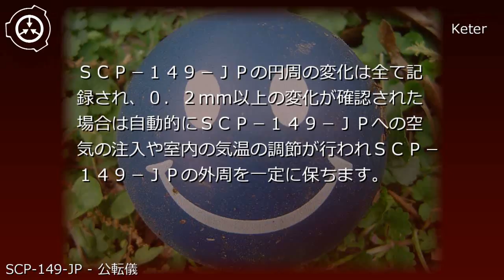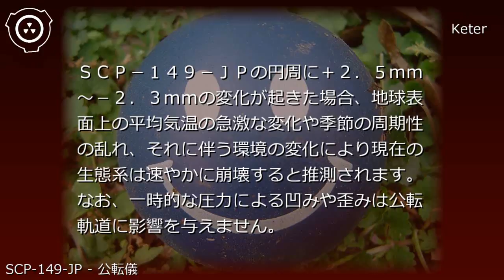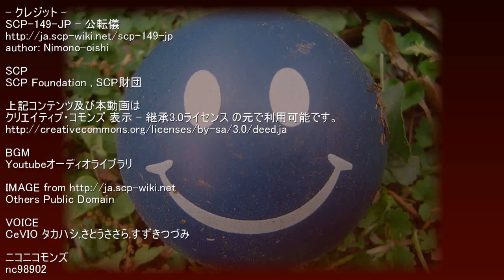SCP財団機密データ：SCP-149-JP - 公転儀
説明: SCP-149-JPは異常性を有するゴムボールです。素材のゴムに異常性は確認されませんでした。SCP-149-JPは一般的なゴムボールと同様の耐久性を有していると推測されます。SCP-149-JPの膨張、収縮に伴う外周の変化は地球の公転軌道に影響を及ぼします。SCP-149-JPの膨張により地球の平均的な公転軌道は通常よりも外側を通過するようになり、SCP-149-JPが収縮した場合は通常の軌道よりも内側を通過するようになります。